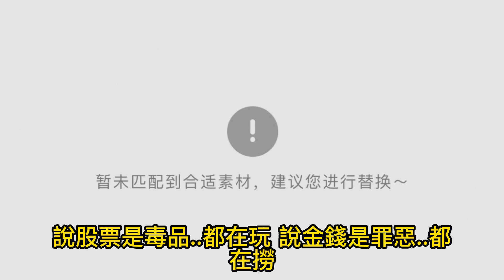非常有意思人間百態